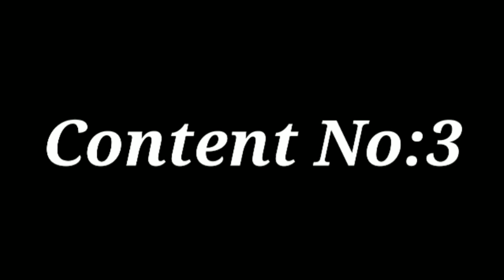Yaara Dildara Movie All Songs~Asif Shaikh~Ruchika Pandey~Musical Club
Hey.
Enjoy The Music.